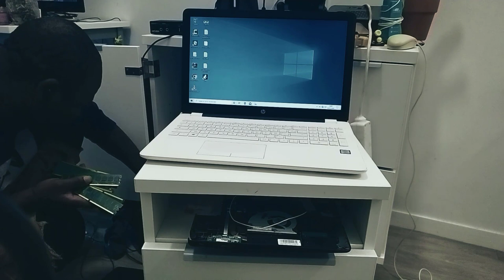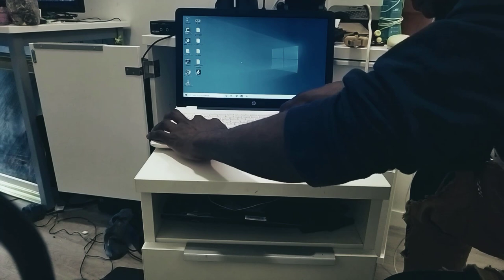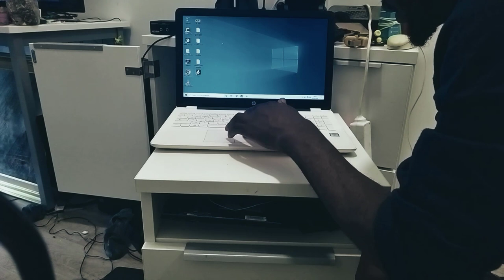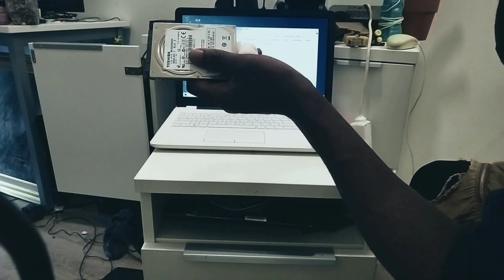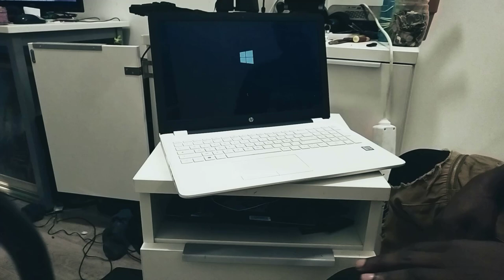Comment remplacer le disque dur d'un ordinateur portable HP par un nouveau model de l'année 2017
vous allez voir comment remplacer un disque dure qui fais du bruit  lors ce que vous allumez  votre L'ordinateur  et  qui nuit au bon fonctionnement le disque est une pièce importante de votre ordinateur car c'est là L' O.S est installer connu sur le nom disque de stockage  interne Un disque dur (parfois abrégé DD ; en anglais, hard disk drive, HDa ou HDDb) est une mémoire de masse à disque tournant magnétique utilisée principalement dans les ordinateurs, mais également dans des baladeurs numériques, des caméscopes, des lecteurs/enregistreurs de DVD de salon, des consoles de jeux vidéo, etc.

Inventé en 1956, le disque dur a fait l'objet d'évolutions de capacité et de performances considérables, tout en voyant son coût diminuer, ce qui a contribué à la généralisation de son utilisation, particulièrement dans l'informatique. Avec l'arrivée des disques SSD, la part de marché des disques durs est en baisse.
En 1956, le premier système de disque dur s'appelle l'IBM 350. Il est utilisé dans le RAMAC 305 (RAMAC pour « Random Access Method of Accounting and Control »)1. Il est dévoilé au public par IBM. La production commerciale commence en juin 1957 et, jusqu'en 1961, plus d'un millier d'unités sont vendues. Son prix est alors de 10 000 dollars par mégaoctet. Le RAMAC 305 est constitué de 50 disques de 24 pouces de diamètre et de deux têtes de lecture/écriture qui peuvent se déplacer d'un plateau à un autre en moins d'une seconde. La capacité totale est de cinq millions de caractères.

Le RAMAC a déjà un concurrent : le Univac File Computer, composé de 10 tambours magnétiques chacun d'une capacité de 180 000 caractères. Bien que ce dernier ait une vitesse supérieure, c'est le RAMAC, qui peut stocker trois fois plus d'informations, qui a le rapport coût/performance le plus intéressant pour le plus grand nombre d'applications.

En juin 1954, J. J. Hagopian, ingénieur IBM, a l'idée de faire « voler » les têtes de lecture/écriture au-dessus de la surface des plateaux, sur un coussin d'air. Il propose le design de la forme de ces têtes. En septembre 1954, il dessine l'équivalent des disques durs actuels : des plateaux superposés et un axe sur lequel sont fixées les têtes de lecture/écriture. Cela devient un produit commercial en 1961 sous la dénomination « IBM 1301 Disk Storage ».

Disque amovible SATA.
En 1962, IBM sort son périphérique de stockage à disque dur amovible modèle 1311 ; il fait la taille d'une machine à laver et peut enregistrer jusqu'à deux millions de caractères sur une pile de disques. Les utilisateurs peuvent acheter des paquets de disques supplémentaires et les échanger au besoin, un peu comme des bobines de bande magnétique. Les modèles ultérieurs d'unité d'entraînement pour piles de disques amovibles, d'IBM et d'autres, sont devenus la norme dans la plupart des installations informatiques de l'époque. Ils ont atteint des capacités de 300 Mo dans le début des années 1980. Les unités de disques durs non amovibles ont été appelées « lecteur-enregistreurs de disques durs fixes ».

Fin 1969, trois ingénieurs réfléchissent à ce qui pourrait être pour eux le système disque idéal. Ils tombent d'accord sur un modèle composé de deux disques de 30 Mo chacun, l'un amovible, l'autre fixe. On le nomme « 30 - 30 », comme un modèle de carabine Winchester. Le nom est resté, et encore aujourd'hui un disque « Winchester »2,3 désigne un disque dur non amovible (soit quasiment tous les disques internes depuis les années 1990).
Dans les années 1970, HP sort ses premiers disques à têtes mobiles ; d'abord le HP-7900A, suivi des HP-79054, 7920 et 79255 ; tous ces disques possèdent des cartouches amovibles.

À la même époque, il existe des disques durs à têtes fixes : un certain nombre de têtes permettent un accès piste-à-piste très rapide avec, certes, une capacité inférieure aux disques à têtes mobiles mais moins fragiles mécaniquement ; ils sont utilisés pour les applications embarquées, notamment en sismique par réflexion.

À cette époque, le disque dur a remplacé efficacement les tambours et les bandes, reléguant peu à peu ces dernières à des applications d'archivage et de sauvegarde dans les années 1990.

Intérieur disque dur de 1990
Disque de 1990 avec avancement des têtes de lecture par mouvement tangentiel.
Dans les années 1980, HP sort de nouveaux disques, plus performants : les HP-7933 et HP-7935 à packc amovible6.

À cette époque apparaissent des disques reliés directement sur les réseaux NAS et SAN, suivis par d'autres applications dans lesquelles le disque dur trouve son utilité : stockage d'information de caméscopes, de lecteurs/enregistreurs de DVD de salon, de consoles de jeux vidéo, etc.

Au cours des années 1990, la taille des disques durs est considérablement réduite grâce aux travaux d'Albert Fert et de Peter Grünberg sur la magnétorésistance géante7,8. Leur prix se démocratise et tous les ordinateurs personnels deviennent équipés d'un disque dur, et non plus seulement de lecteurs de disquettes.